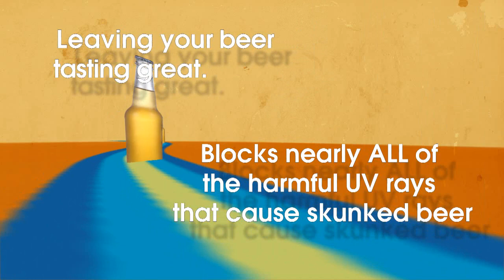What is Skunked beer?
is the solution for skunked, aka, light-struck beer. Harmful UV rays cause a chemical reaction in the hops that create that familiar aroma.  Applying the permanent glass coating, SPF 2000, blocks nearly all of the harmful UV rays that cause skunked beer.